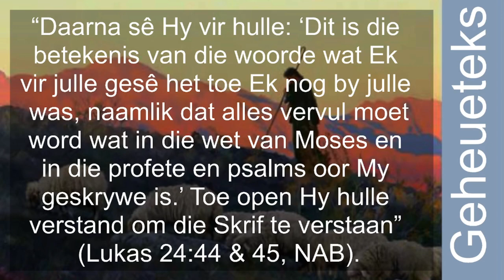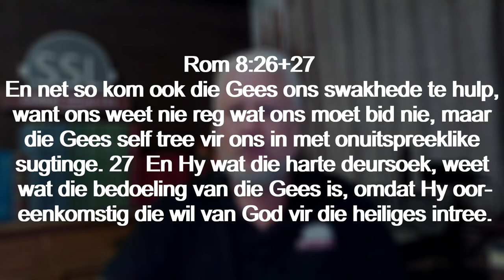Woensdag 03 Jan. - Geesgevulde gebede.